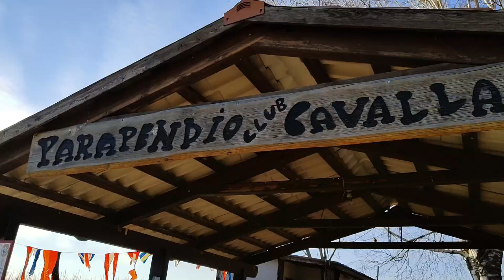PARAPENDIO 🪂 adrenalina pura in tandem dal Monte Cavallaria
ADRENALINA PURA durante il lancio in tandem dal Monte Cavallaria in Valchiusella.
I ragazzi della Ecofly sono super preparati e l'esperienza che ti permettono di vivere è unica.
L'avvicinamento alla cima avviene con il loro mezzo e il lancio regala un emozione incredibile!

Grazie agli accordi presi, uno sconto è previsto per tutti gli associati ad HIKERS APS. Nella sezione 'convenzioni' del nostro sito trovate tutti i dettagli!

COME HO REGISTRATO IL VIDEO
Realme 8 pro
Drone DJI Mavic Mini